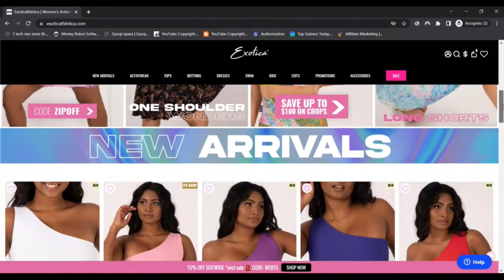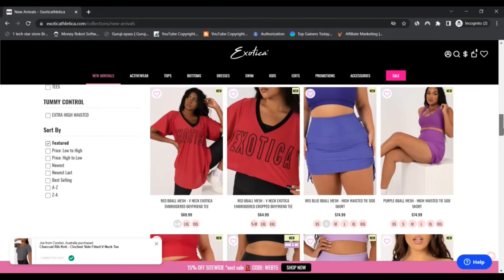Exoticathletica Reviews [ With Proof Scam or Legit ? ! Exoticathletica ! Exoticathletica Com Reviews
Exoticathletica Reviews [ With Proof Scam or Legit ? ] ! Exoticathletica ! Exoticathletica Com Reviews ! Exoticathletica.Com Reviews

What is Exoticathletica?

Exoticathletica statements an unlimited array quantity and best quality items, measurement charts obtainable for the cloths and shoes even rates are considerably considerably less so no need to have of any low cost. Here Exoticathletica offers specifics regarding the touch of the business, shipping and delivery and Trade details, and far more information available to the webpage.

Many of the merchandise seem so appealing and stylish and diverse from other portals which you could try out them at the time after your excellent investigate.